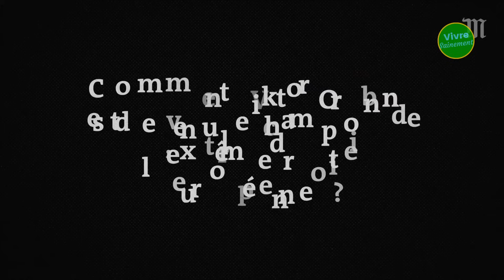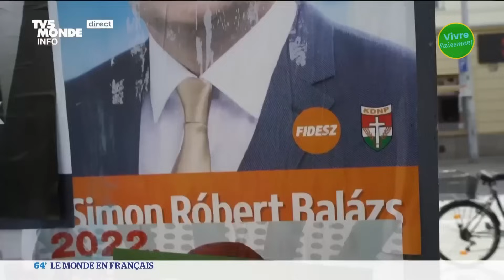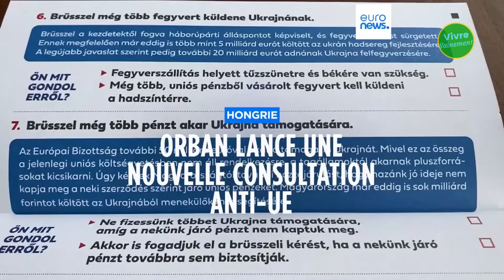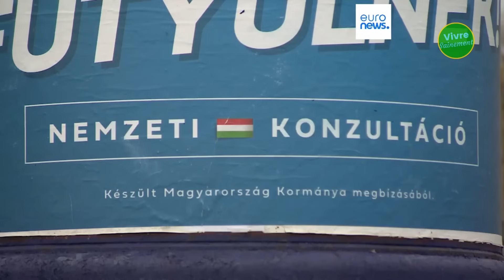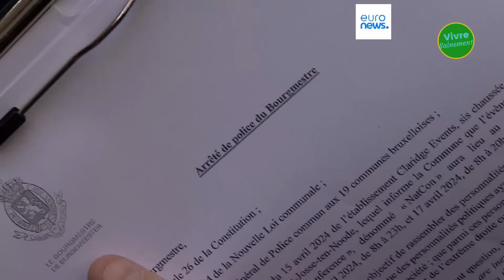Viktor Orban, l'homme à abattre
Tous les coups sont permis…

Régulièrement ciblé comme "l'homme à abattre" par l'opposition, Viktor Orban essuie les critiques de l'UE sur l'État de droit et les droits humains. Populiste nationaliste, il prône une politique anti-immigration ferme, défiant l'ordre européen établi.

Véritable caillou dans la chaussure de Bruxelles, Orban cristallise les débats et divise les opinions. Son avenir à la tête de la Hongrie, ainsi que les relations avec l'UE, restent incertains face à cette figure controversée.

Il accuse également Kiev de corruption massive, menaçant de "détruire le système agricole européen". Viktor Orban, figure clivante de la politique européenne, ne cesse de provoquer des remous et des polémiques par ses prises de position radicales.

Qualifié de "paria" par Bruxelles, le Premier ministre hongrois s'attaque régulièrement à l'Union européenne de manière virulente.